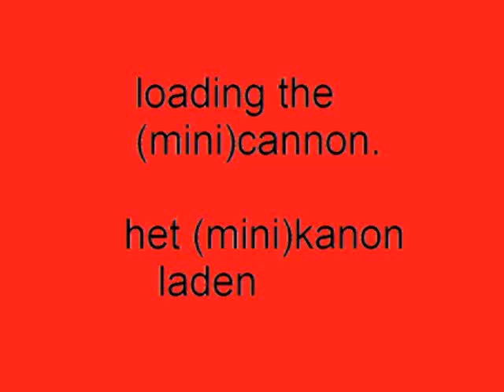mini cannon with recoil( mini kanon met terugslag)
my homemade mini canon out of knex and a iron tube my own design sounds harder in real ;)
mijn zelfgemaakte mini kanon van knex en een ijzeren buis eigen ontwerp klinkt harder in het echt

sorry voor de slechte kwaliteit

My second video 5 years ago :-)